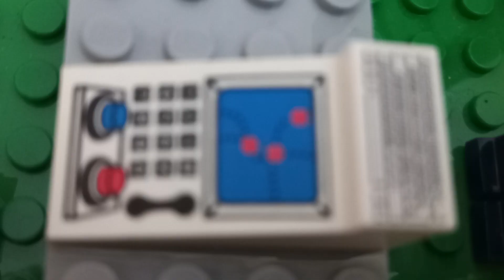мой фильм водное подземелье (пародия метро 2012,тут только половина фильма)